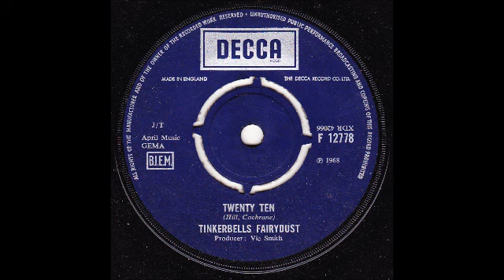My Movie BRIT POP FOLK PSYCH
LES-GAMMAS EBAY